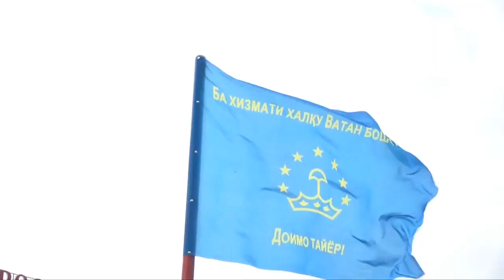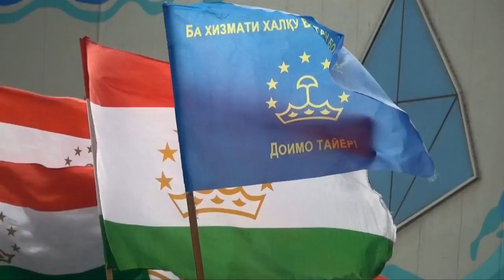СМ1| ХАБАР| Аъзоёни созмони хонандагони вилояти Суғд дар шаҳри Хуҷанд ҷамъ омаданд. .cm-1.tv.см1.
Дар маркази шаҳри Хуҷанд бо иштироки аъзоёни созмони хонандагон дар назди муҷассамаи Исмоили Сомонӣ  маросими гулчанбаргузорӣ доир гашт. Сипас бо иштироки зиёда  аз 2000 нафар  раҳпаймоӣ бахшида  ба ин муносибат доир гардид.  Идомаи чорабинии мазкур дар Қасри Ҷавонони ба номи Лоиқ Шералӣ баргузор гашт. Дар чорабинӣ муовини раиси вилояти Суғд Зайнура Азимӣ ва аъзоёни созмони талабагӣ иштирок намуда, ғолибони озмунҳои эълонгардидаро бо диплом ва  тӯфаҳои хотиравӣ қадрдонӣ намуданд.